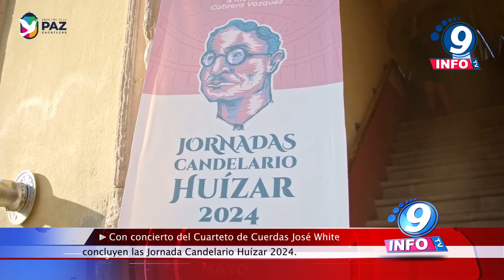Con concierto del Cuarteto de Cuerdas José White concluyen las Jornada Candelario Huízar 2024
El majestuoso Teatro Hinojosa de Jerez fue el marco donde se desarrolló el concierto de clausura de las Jornadas Candelario Huízar 2024, donde el cuarteto de cuerdas José White ofreció una magnífica presentación que deleitó a los asistentes. El cuarteto, conformado por Silvia Santa María y Cecilia García, en el violín; Sergio Carrillo, en la viola, y Orlando Espinosa, en el violonchelo, inició su recital con la pieza “Cuatro Miniaturas” de Manuel María Ponce, la cual integra los movimientos Moderato Energico, Vivo, Intempo d’uno Scherzo, y Lento Allegro Giocoso. El programa continuó con la interpretación del "Cuarteto de Arcos", de Candelario Huízar, seguido por el "Cuarteto de Cuerdas No.2", de Salvador Contreras, hasta culminar con la obra "Cuarteto 2 'Magueyes'" de Silvestre Revueltas. Este concierto marcó el fin de una semana llena de actividades musicales y académicas en honor a Candelario Huízar, en el que destacó el valioso legado musical del ilustre compositor zacatecano.